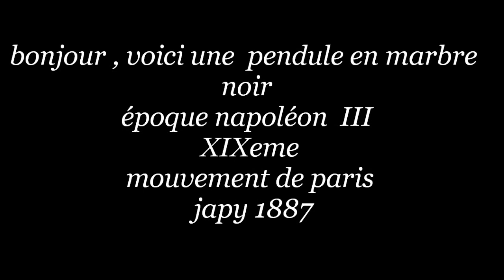pendule marbre noir napoléon mouvement de paris III japy 1887 XIXeme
bonjour , voici une  pendule en marbre  noir et ornements bronze , piétement griffes .
époque napoléon  III  (XIXeme) , son mouvement de paris est estampillé
   japy 1887 . le mecanisme d'horlogerie qui atteste de l'authenticité et du grand age de cette pendule , sonne les heures et les demi heures d'un son cristallin . il est ancien , il a plus de 100 ans , il fonctionne mais ne vous donnera pas l'heure avec précision comme une seyko a quartz. elle devra etre révisée par un horloger si vous  voulez qu'elle ne retrdes ou n'avance pas .
hauteur : 44 cm = 17.32 inches
hello, here is a black marble clock and bronze ornaments, base claws.
Napoleon III era (XIX), its movement is stamped paris
    japy 1887. the clockwork mechanism that attests to the authenticity and the general age of the pendulum strikes the hours and half hours of crystal clear sound. it is old, it has more than 100 years, it works but will not give you the precise time as a seyko quartz. it will be reviewed by a watch if you want it retarded or does not advance.